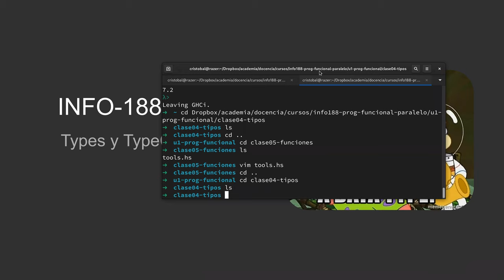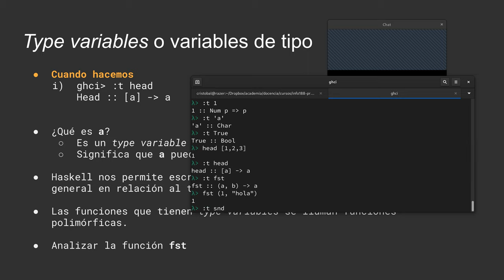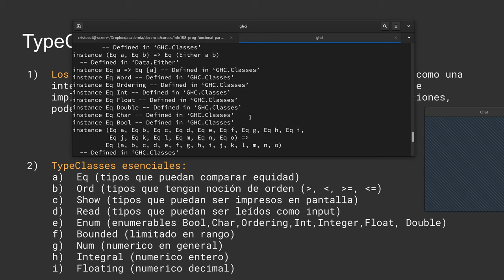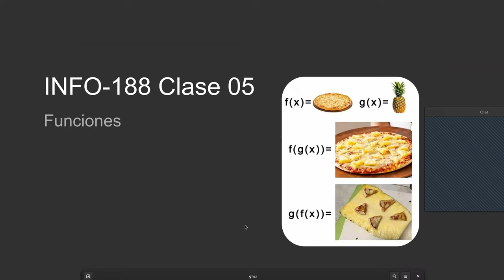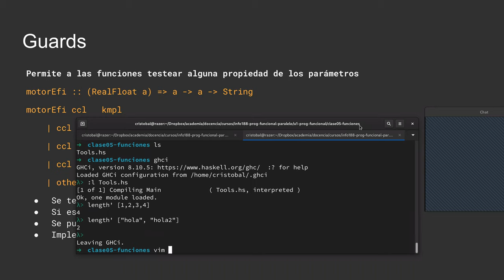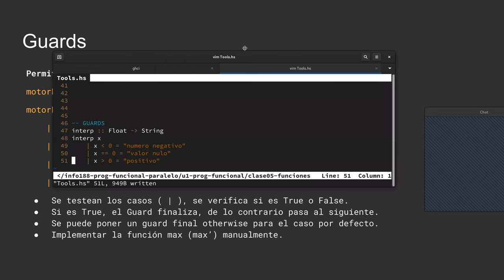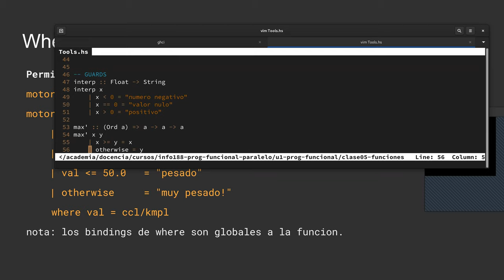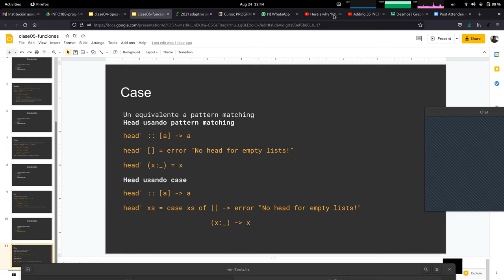[INFO188-2021] Reunión 04 - Tipos, typeclasses, pattern matching y bindings